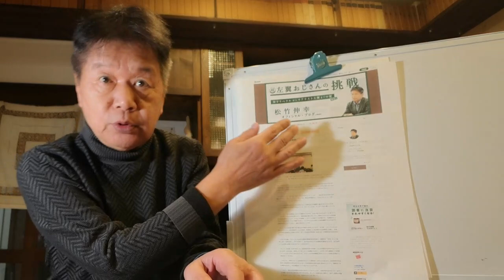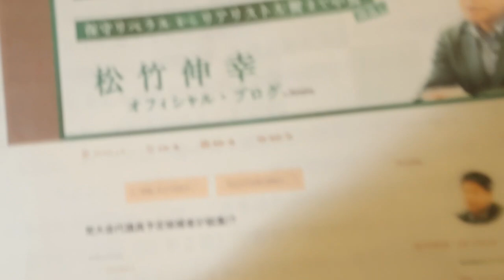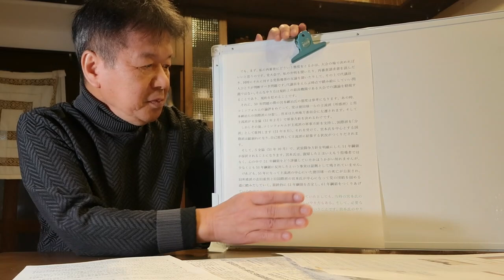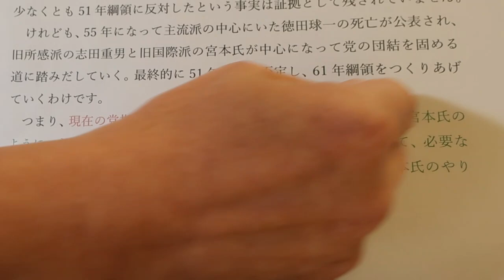日本共産党組織局長・土方明果氏の論文の重大な問題点 批判する相手の文章を小細工して引用しなければならなかった本当の理由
「しんぶん赤旗」の12月1日付に、日本共産党の土方組織局長の論文が発表されました。そのタイトルが「除名処分された人物による党大会かく乱策動について」という、なんともおどろおどろしいもの。
1回目の動画で、その論文の内容について、松竹伸幸が、事実に即しながらその問題点を明らかにしました。

2回目の動画では、土方論文の重大な問題点として、松竹伸幸のブログの内容を批判しておきながら、そのブログからの引用が非常に恣意的で不正確となっていることを指摘し批判しています。

その詳細は、ぜひ動画をご視聴いただきたいのですが、引用から意図的に省かなければならなかった内容とその理由を動画では詳細に分析・解説しています。

ぜひご視聴ください。ご意見やご感想をお寄せいただけるとありがたいです。

☆8月10日に松竹伸幸の新刊本
「不破哲三氏への手紙」が発売されました。
ぜひ、お買い求めいただき、ご一読ください。

直接あなたのLINEに情報をお伝えします。

☆この間、YouTubeで公開されている松竹伸幸出演の動画もこの機会にぜひご視聴ください。

「【異例の厳重処分】日本共産党はなぜ松竹伸幸氏を除名したのか？」斎藤幸平と松竹伸幸が“共産党のアップデート”を提言

著者と語る『シン・日本共産党宣言—ヒラ党員が党首公選を求め立候補する理由』松竹伸幸さん　2023.2.6